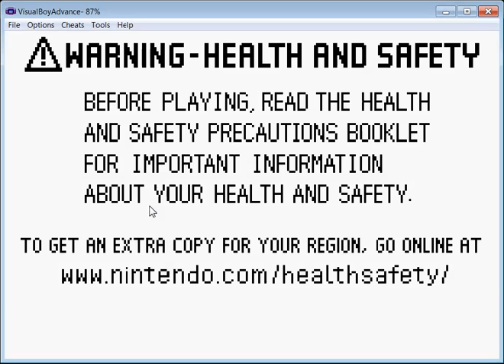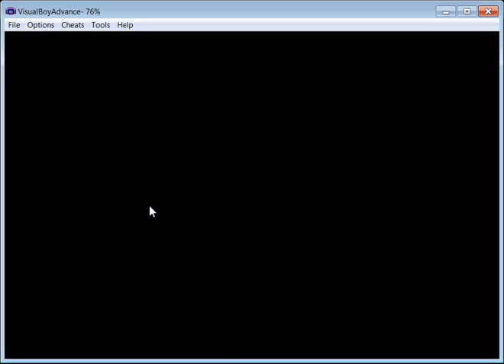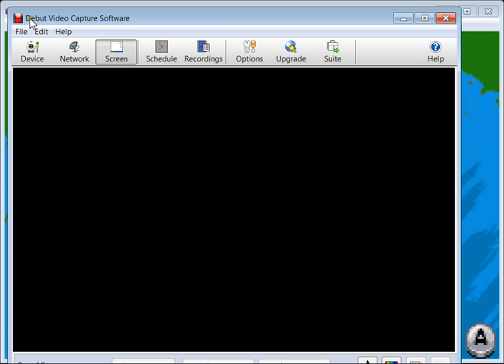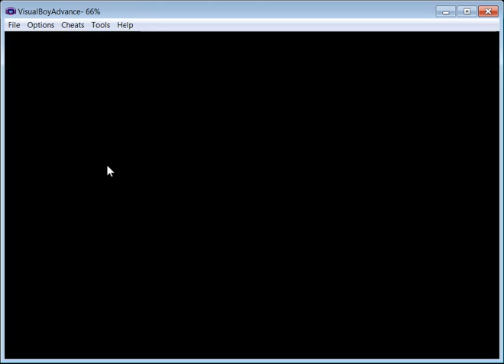Drake and Josh GBA Part 1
tank you so much for supporting us and in commemoration here a new good quality lets play